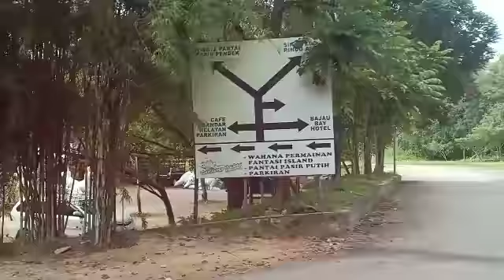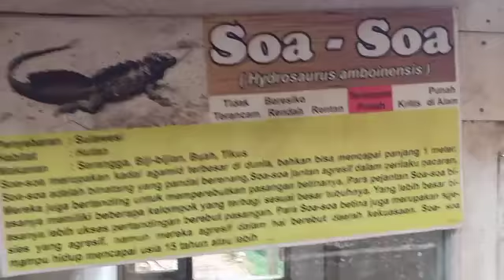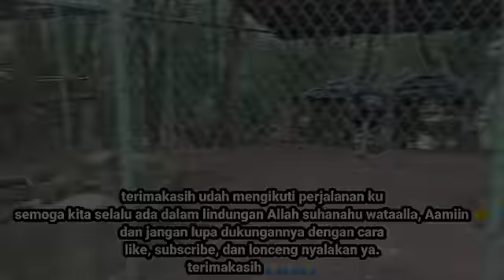WISATA TANJUNG BAJAU SINGKAWANG KALBAR 2020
tempat ini sangat cocok untuk rekreasi sama keluarga, Karana tujuan utama tempat wisata ini
adalah edukasi untuk para pengunjung.
tempat ini lokasinya di daerah
  singkawang  Kalimantan barat